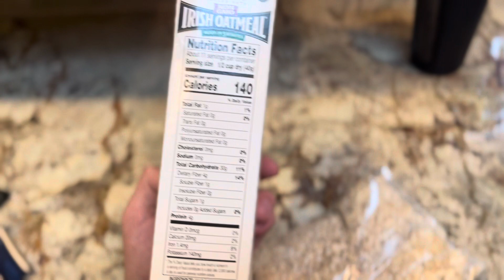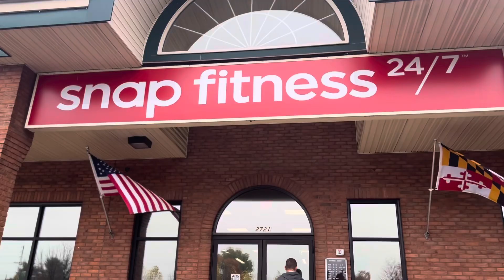Back day with Landon goergens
Copyright for music @CLASH_BEATZ